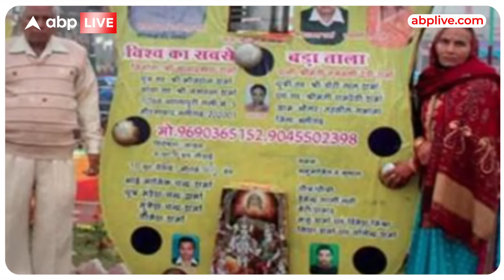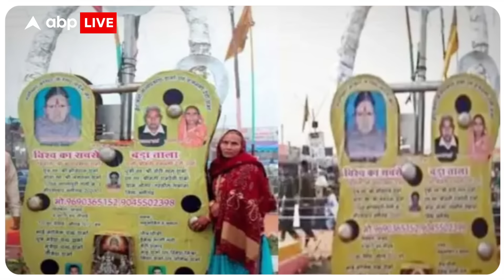Ayodhya Ram Mandir: राम मंदिर के लिए बनाया 400 किलो का ताला, 4 फीट लंबी चाबी | ABP LIVE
अलीगढ़ के एक कारीगर ने अयोध्या में निर्माणाधीन राम मंदिर के लिए चार क्विंटल का ताला बनाया है. अगले साल जनवरी में भक्तों के लिए मंदिर के द्वार खुलने की उम्मीद है. भगवान राम के एक उत्साही भक्त और ताला बनाने वाले कारीगर सत्य प्रकाश शर्मा ने 'दुनिया का सबसे बड़ा हस्तनिर्मित ताला' तैयार करने के लिए महीनों तक मेहनत की, जिसे वह इस साल के अंत में राम मंदिर प्रबंधन को उपहार में देने की योजना बना रहे हैं |